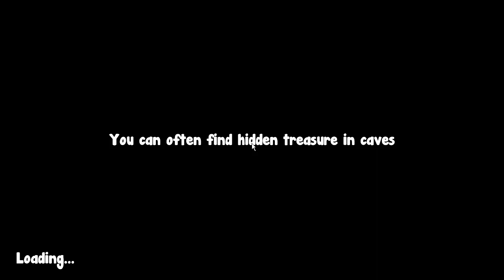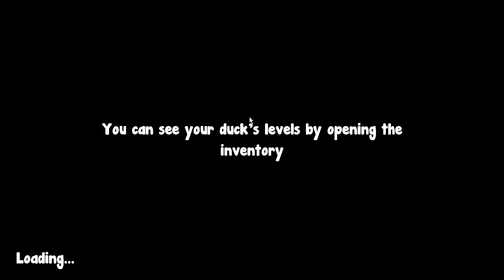Duck Life Battle New Duck Life Game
Awesome new battling game duck life game